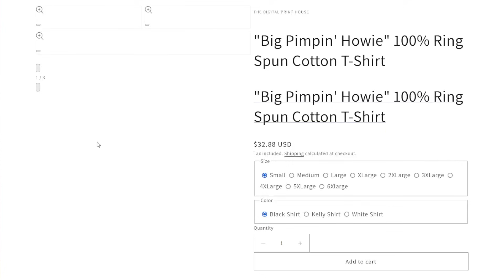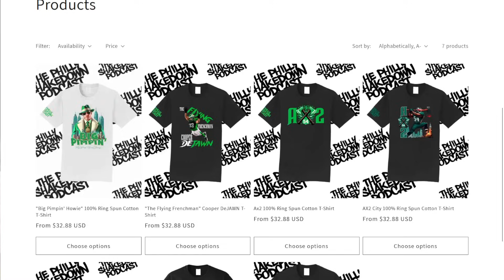🤬 IM TIRED OF HIS EGO! NICK IS ON A SHORT LEASH WELL DESERVED! 😡 SLEEPER IN THE BACKFIELD! YES!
THE PHILLY SHAKEDOWN PODCAST MERCH!